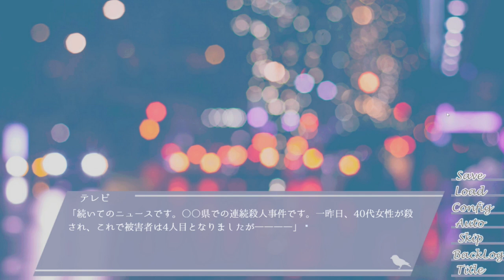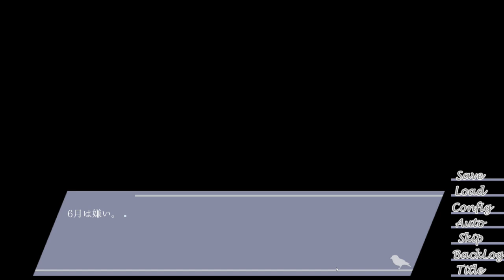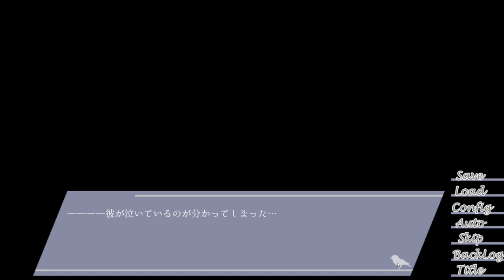目覚めたら知らないヤンデレ男の婚約者にされた話がやばすぎる【6月のマリッジブルー】前編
今日は６月のマリッジブルーの実況です！
ツインテ男の子かわいい